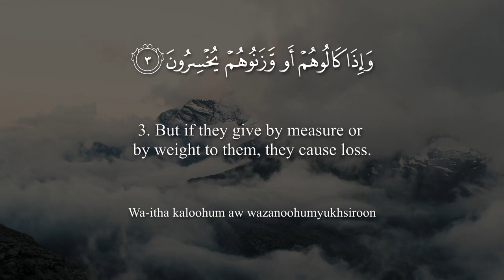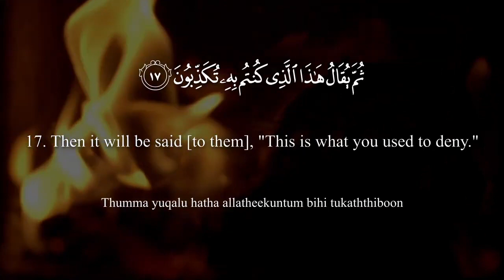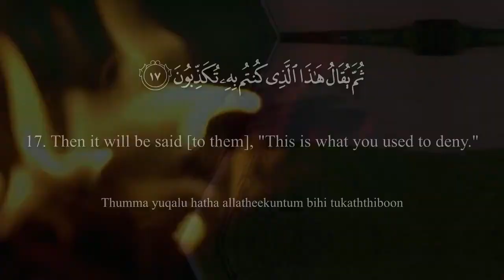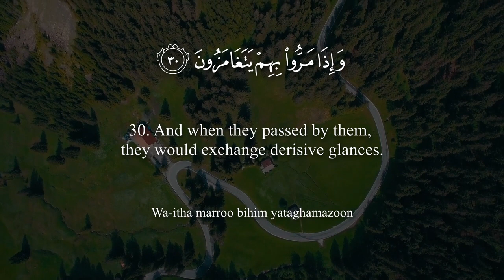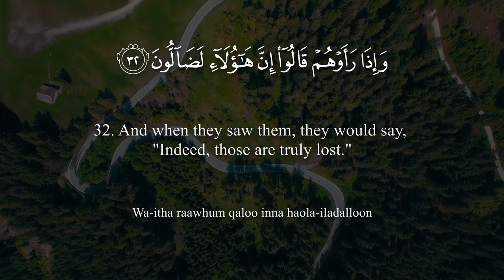ســ83ــورة المطففين بصوت الشيخ ياسر الدوسري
83  Surat Al Mutaffifin The Cheats   Yasser Al Dosari   ياسر الدوسري   سورة المطففين